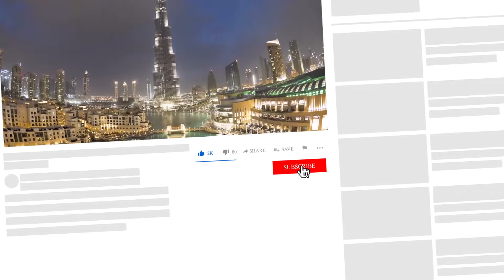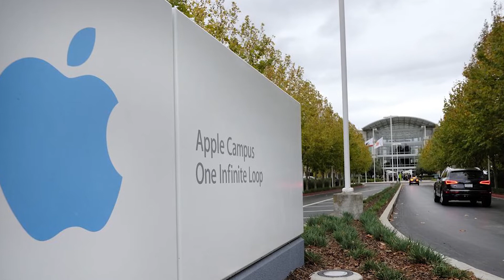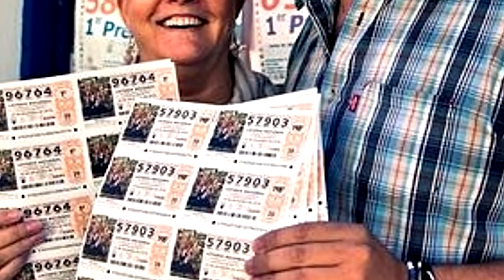5 Unluckiest People Ever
I present you with the top 5 Unluckiest People of all time! Some people get the worst of it but we all encounter bad luck at some point in our life, right? Now most of us can't complain after watching this.

COMMENT what crazy videos you want to see in the future!

Add us on Snapchat: Centralpointers